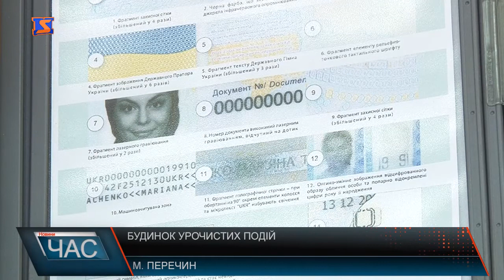Будинок урочистих подій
Найщасливіший день у житті Миколи та  Мирослави – нині вони офіційно – сімя.  У день реєстрації зустрічали молодят не тільки рідні та близькі, на весілля завітали  і чиновники. Цього дня в місті свято, адже ці молодята стали першими хто переступив поріг РАГСу. Ще торік,  ця будівля пустувала. Оскільки   РАГС у Перечині був у жахливому стані,  а будівлю весь час підтоплювало, паспортний стіл перенесли у відділ поліції. Тож відновити ці приміщення було просто необхідно. Окрім Перечинського районного відділу Державної реєстрації, у приміщенні зафункціонував і земельний відділ, жителі району зможуть  тут отримати і безкоштовну правову допомогу. У  новому приміщенні запрацював і Перечинський  районний  сектор Державної міграційної служби в Закарпатській області.  Тут вже  розпочали роботу над  виготовленням внутрішніх та закордонних паспортів нового зразка. Варто додати, роботу з видачі айді паспортів розпочали з лютого місяця 2017 року. протягом цього часу понад 7 тисяч громадян скористалися цією послугою. Зараз тут чекають ще більшого напливу людей. Голова Перечинської ОТГ  каже, намагалися зробити все, , аби жителям стало ще зручніше користуватися  різноманітними послугами.